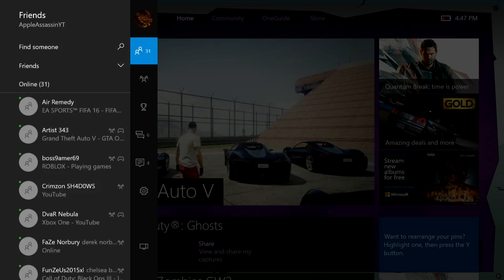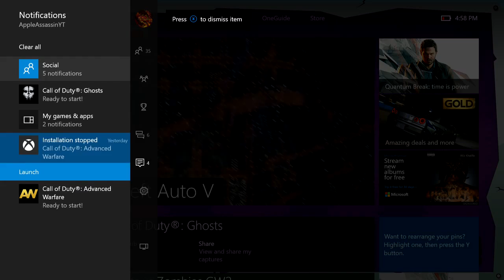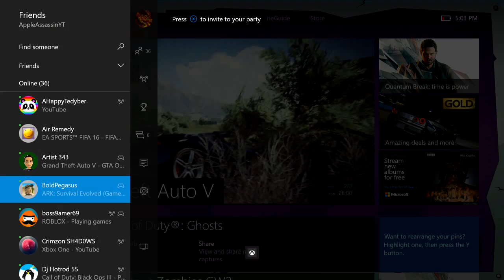Grand Theft Auto 5|Super Cars You Know How We Do It #1